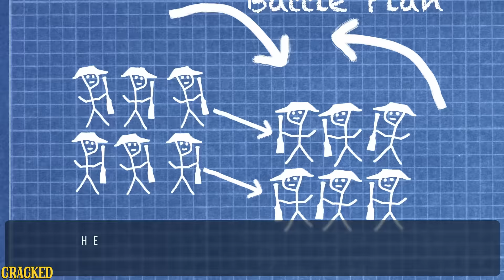The Amazing Immigrants That Won The Revolutionary War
Pretty much an immigrant is the only reason we have an organized military.